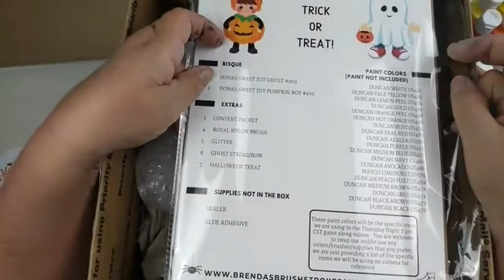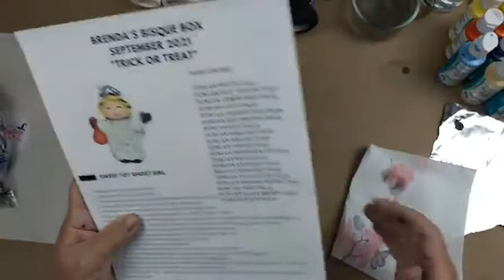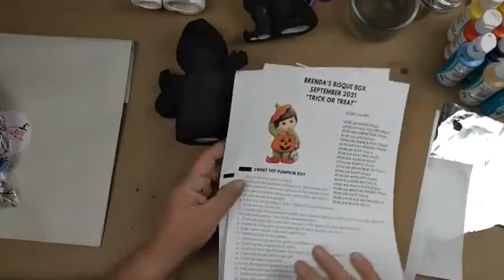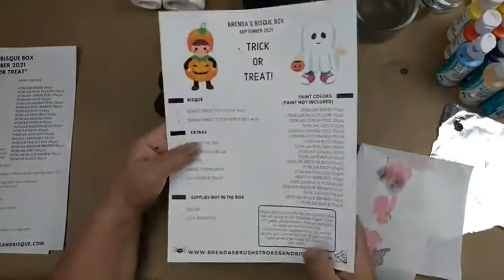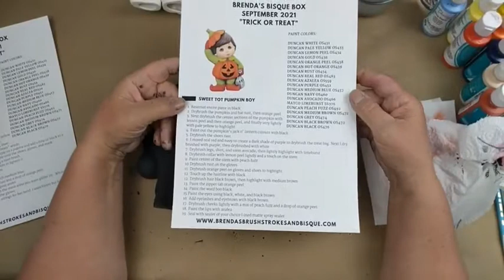Sept 2021 Brenda's Bisque Box Online Ceramic Class Halloween Donas Sweet Tots Ghost Pumpkin Pt 1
Farmhouse Classroom:
N2978 County Road K

Current hours as of September 2021

Tuesdays 10-8pm
Saturdays 9-3pm

ceramic painting
how to paint ceramics
how to dry brush ceramics